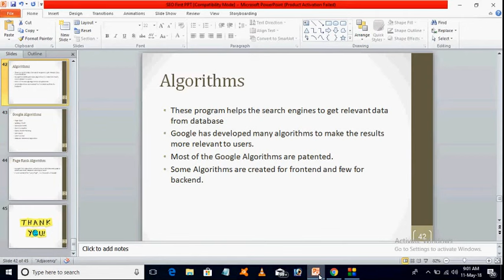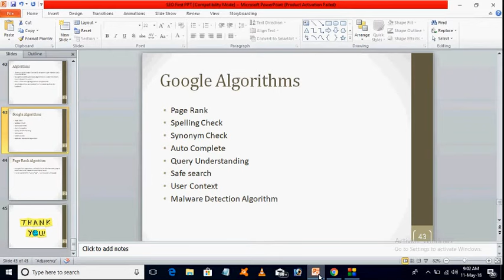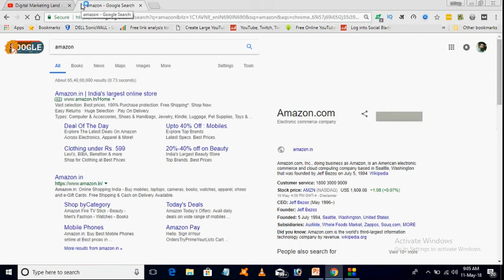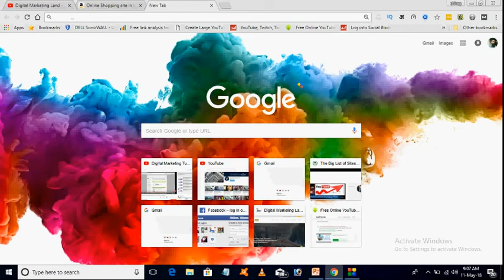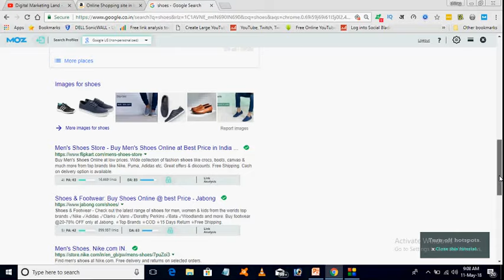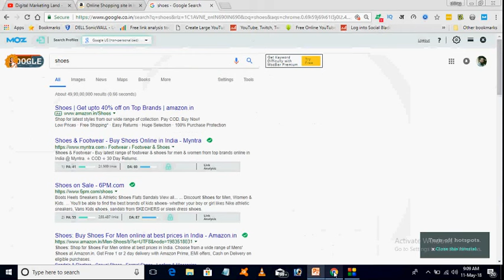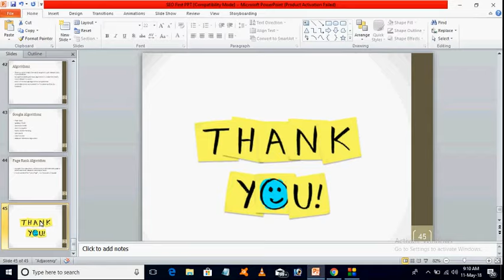Learn about Google Algorithm || EXPLAINED IN HINDI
VIDEO NAME :- Learn about Google Algorithm || EXPLAINED IN HINDI

COPYRIGHT :- Digital Marketing Land